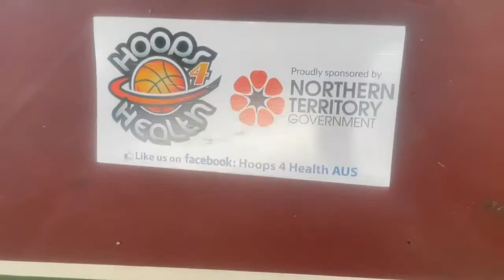Hoops 4 Health Academy 18.10.21 - From Little Things Big Things Grow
Coaches Paddy Stephensen, Freddy Webb and Dante Ahsam put the players through some fitness and FUNdamentals. It was a very hot Darwin afternoon but everyone gave it their best efforts.
F) Hoops 4 Health AUS